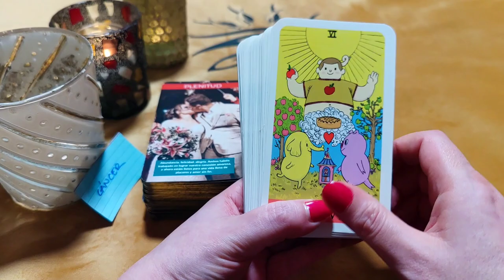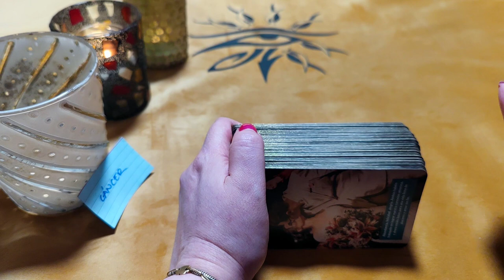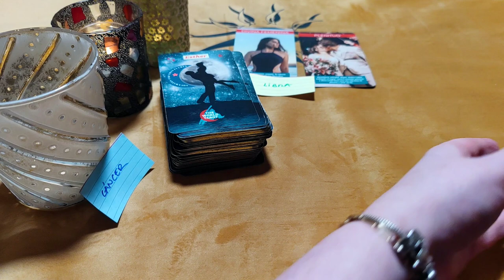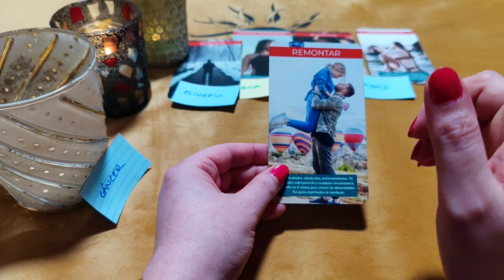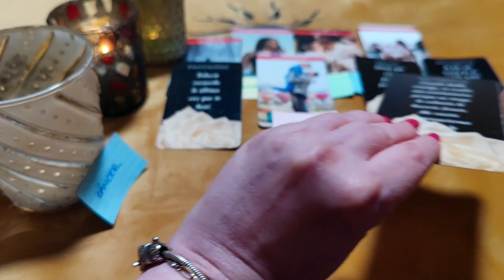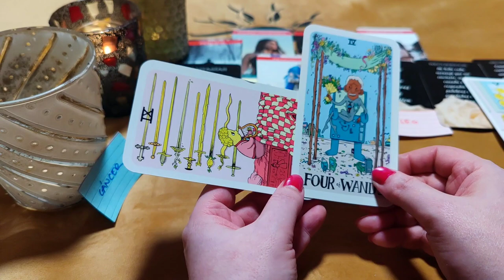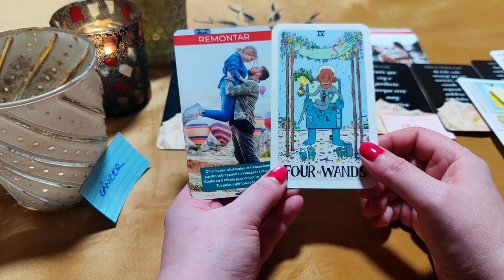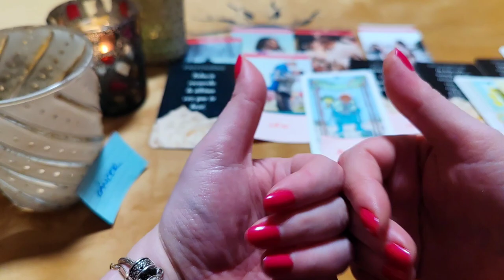CÁNCER ♋ TE QUIERO EN NUESTRA BODA, BAILANDO Y BESÁNDONOS ‼️😱 HORÓSCOPO CÁNCER AMOR ABRIL 2023❤️